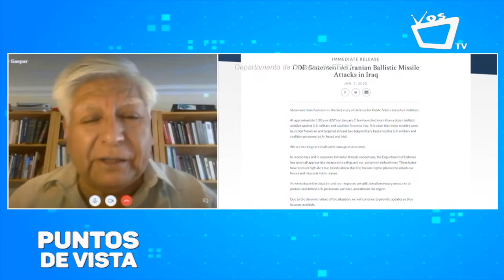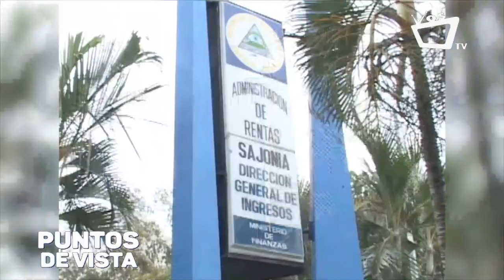¿Cómo la crisis entre Estados Unidos e Irán podría afectar al territorio latinoamericano?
Conflicto entre Irán y Estados Unidos afectaría el abastecimiento petrolero a países latinoamericanos, a su vez repercutirá en la economía y seguridad del continente, refiere Gabriel Gaspar,  Político y Diplomático chileno.